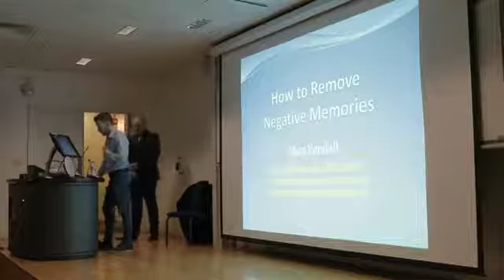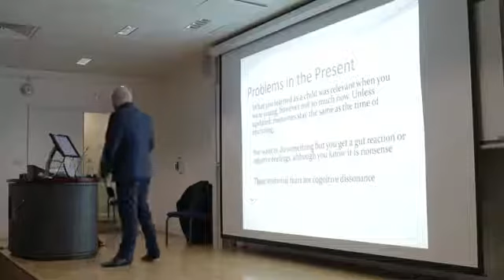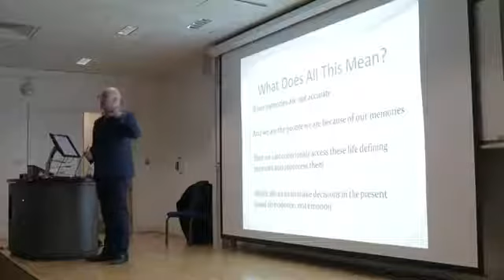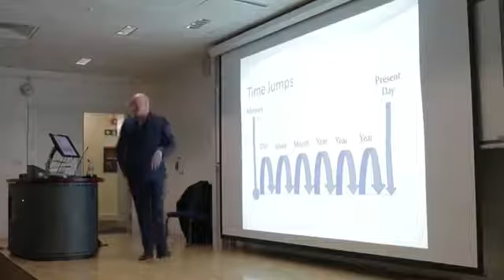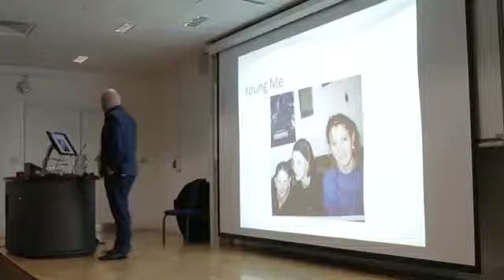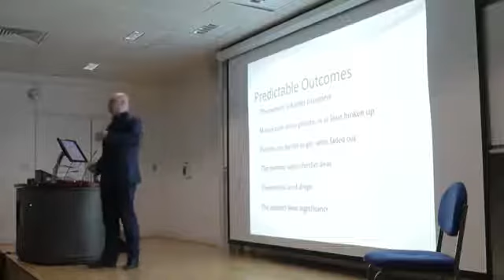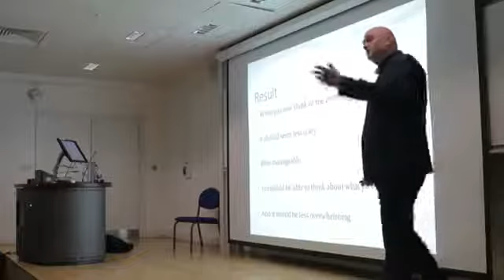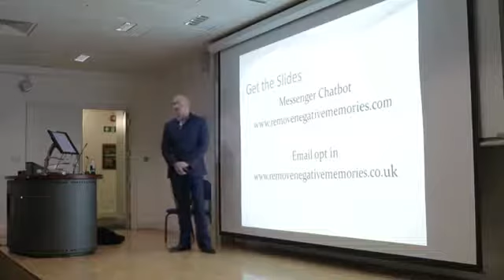Negative Memories Talk